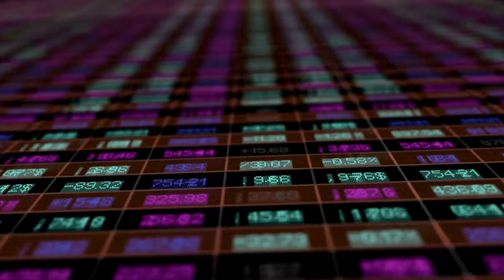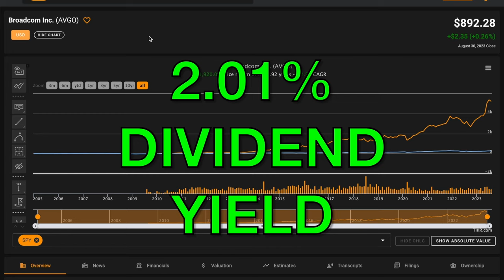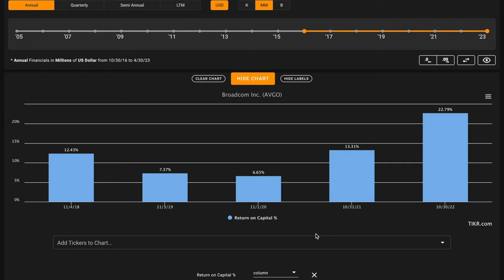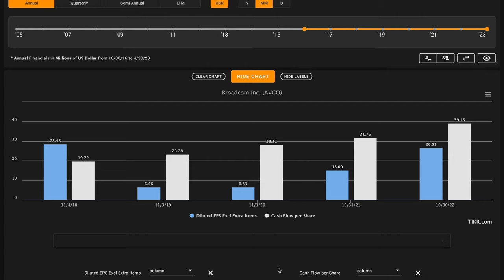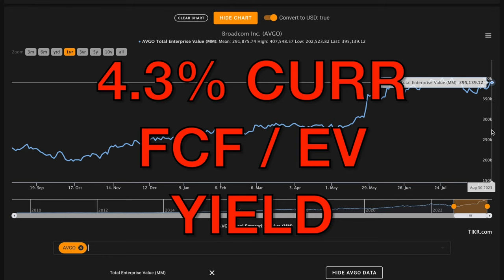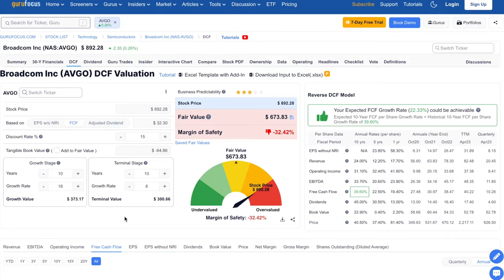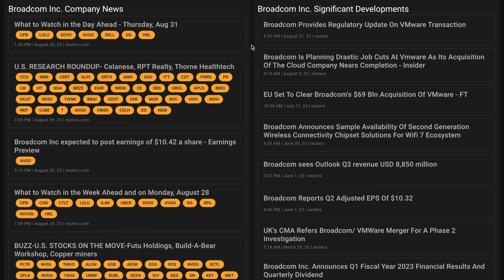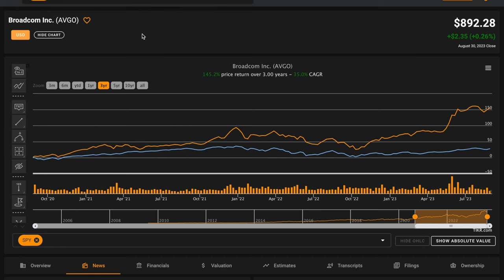Is Broadcom Stock a Buy Now!? | Broadcom (AVGO) Stock Analysis!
In this video, we'll perform an AVGO stock analysis and figure out what Broadcom looks like based on the numbers. We'll also try to figure out what a reasonable fair intrinsic value is for Broadcom. And answer is Broadcom one of the best stocks to buy at the current price? Find out in the video above! Global Value's Broadcom stock analysis.

 ❖ MUSIC ❖
♪ "Lift"